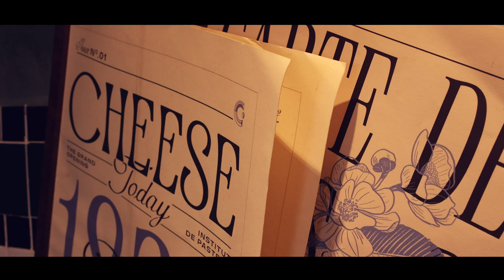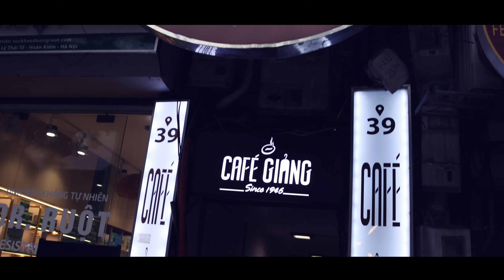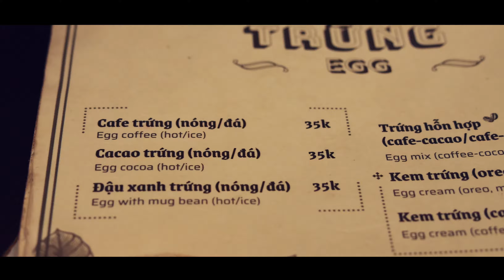Vietnam Coffee Tour: Trying Egg Coffee in Hanoi, Salted Coffee in Hue, Coconut Coffee & More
Welcome to our Vietnam Coffee Tour! Join us as we embark on a flavorful journey through the best Vietnamese coffee experiences. In Hanoi, we'll savor the unique and creamy egg coffee, a local specialty that's a must-try. Experience Hanoi egg coffee tasting at its finest as we explore the city's vibrant coffee culture. Next, we'll head to Hue to taste the intriguing salted coffee, a blend of sweet and salty flavors that will surprise your taste buds. Don't miss our visit to Ho Chi Minh City, where we'll indulge in refreshing coconut coffee. From traditional Vietnamese brews to innovative creations, Vietnam's coffee culture is diverse and delightful.

HERE ARE ALL THE LINKS:

📌 Katinat (Nguyen Hue Street Location - Multiple locations all over )

📌 Cafe Dinh (Daugther of Original Egg Coffee place, less touristy - Hanoi)

📌 Ca Phe Hai Bon -  Van Mieu  (Banana coffee in Hanoi - Multiple locations in town)

👉 Our hotel in Ho Chi Minh City: (with rooftop bar overlooking river)

Here on STUFR we stuff our faces with amazing food all over the world. We love traveling the world and discovering new places and cultures. We bring you travel guides, we share new and unique food tips with you and we also love to talk about culture. We hope you enjoy our content.
Tim & Dennis.

𝘿𝙊 𝙔𝙊𝙐 𝙇𝙊𝙑𝙀 𝙎𝙏𝙐𝙁𝙁𝙄𝙉𝙂 𝙔𝙊𝙐𝙍 𝙁𝘼𝘾𝙀 𝙒𝙄𝙏𝙃 𝘼𝙒𝙀𝙎𝙊𝙈𝙀 𝙁𝙊𝙊𝘿?

𝙒𝙀 𝙇𝙊𝙑𝙀 𝙏𝙃𝙀𝙎𝙀 𝙏𝙍𝘼𝙑𝙀𝙇 𝘼𝙋𝙋𝙎 𝙊𝙉 𝙊𝙐𝙍 𝙏𝙍𝙄𝙋𝙎

👍Follow STUFR on Instagram for awesome Travel & Food Tips